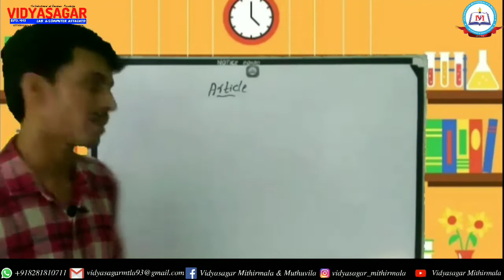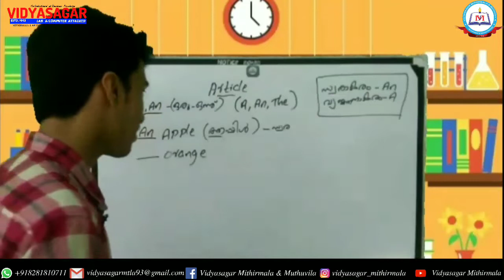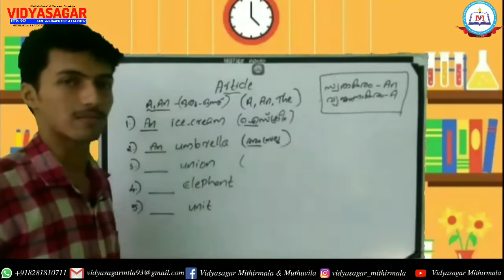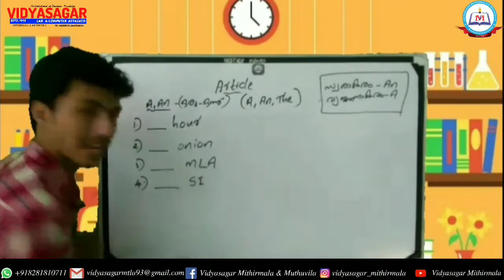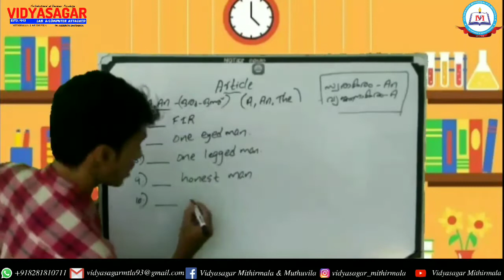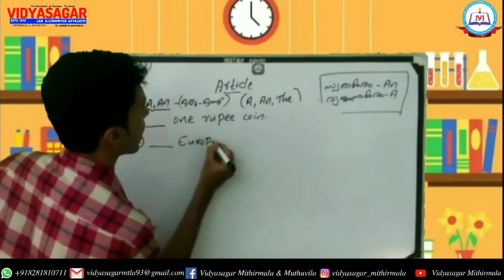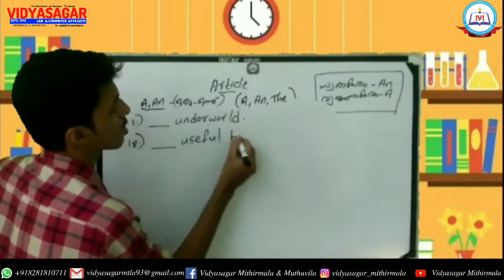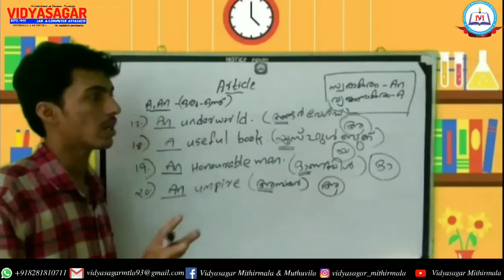Articles|English|LSS Online Class|| Part I|Class 4